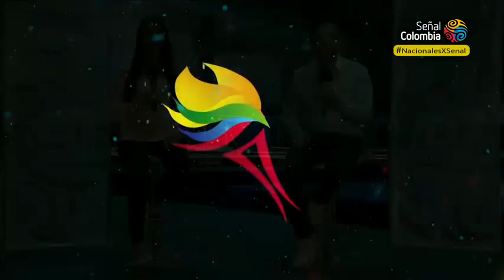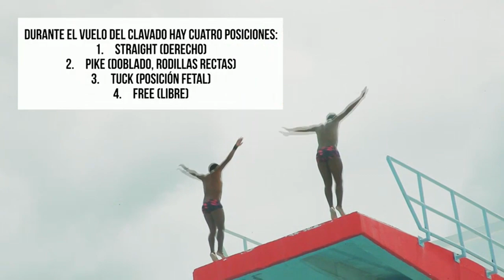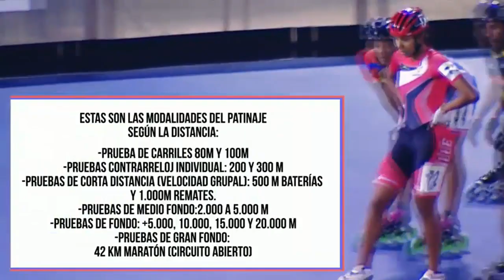Resumen NacionalesXSenal - Jueves 28 de noviembre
Revive los mejores momentos de la transmisión de los NacionalesXSenal Bolívar 2019.